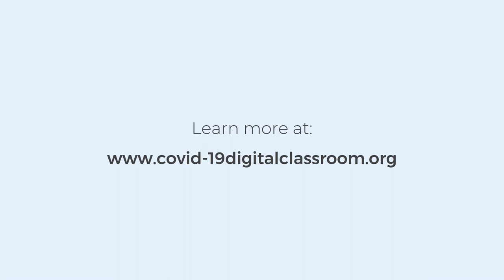COVID-19: Maintaining everyday health (SWAHILI)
This video gives an overview of some of the strategies community health workers can employ to continue providing routine and essential care during the pandemic.

This film is in Swahili.